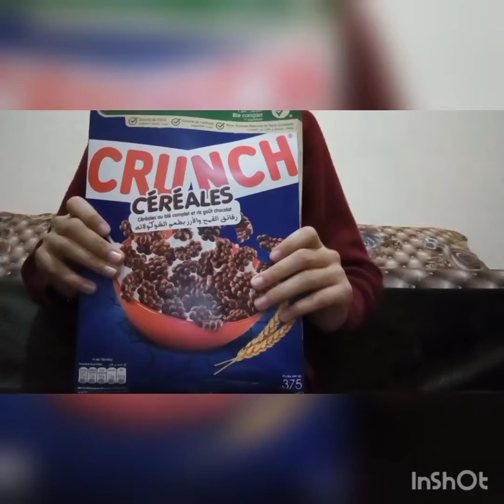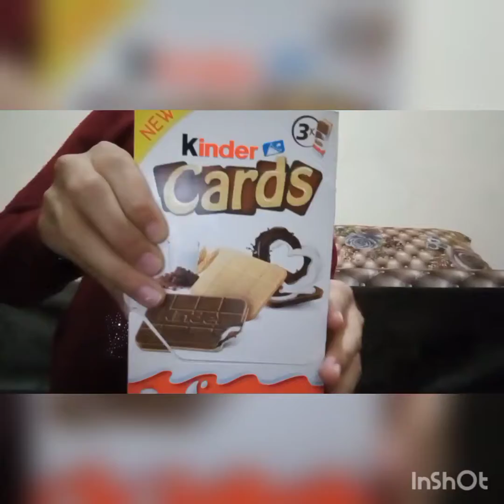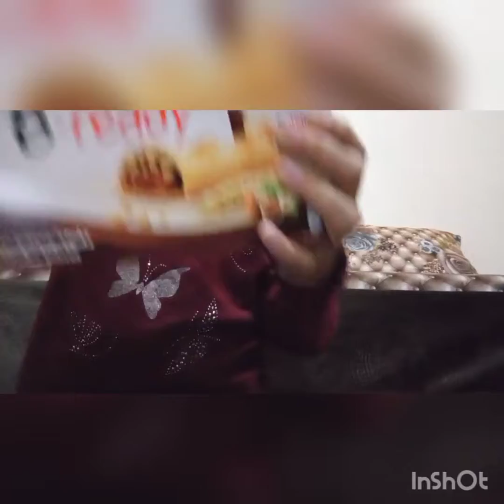ماذا يوجد في صندوق الحلويات الكبير 🤩🍭